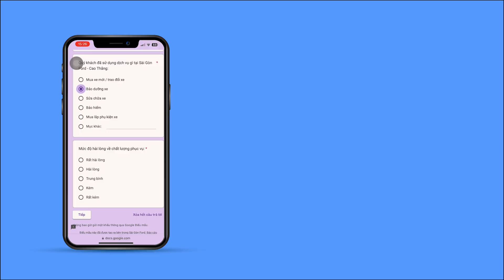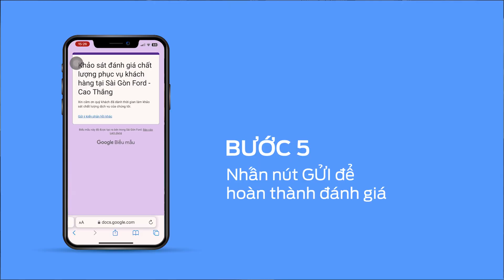Hướng dẫn Đánh Giá Chất Lượng Dịch Vụ tại Sài Gòn Ford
Với mỗi mã QR được đặt tại các bàn trong hệ thống showroom, Sài Gòn Ford cần lắng nghe những ý kiến đóng góp nhằm đảm bảo sự hài lòng của Quý Khách Hàng.

SỰ HÀI LÒNG CỦA QUÝ KHÁCH HÀNG luôn là Ưu Tiên Hàng Đầu của Sài Gòn Ford

Hơn 23 năm hình thành và phát triển, sự tin tưởng và yêu thương của Quý Khách Hàng là động lực giúp Sài Gòn Ford duy trì và nâng cao chất lượng dịch vụ.

Sài Gòn Ford sẵn sàng phục vụ Quý khách.
“Nếu mua xe hãy mua xe Ford, mua xe Ford hãy đến Sài Gòn Ford”
☎ Tư Vấn Kinh Doanh: 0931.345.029
☎ Dịch Vụ: 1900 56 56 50